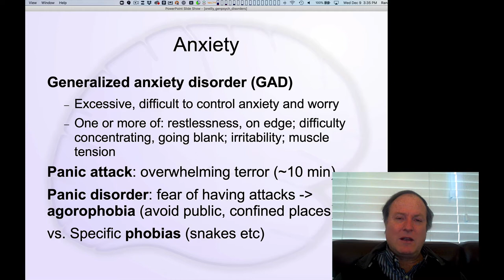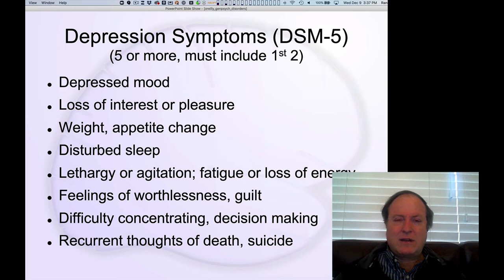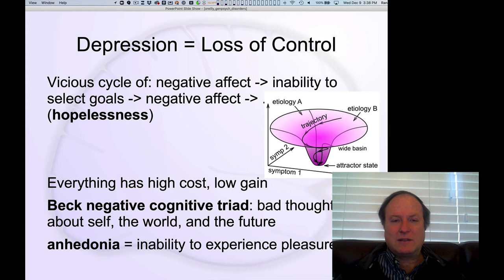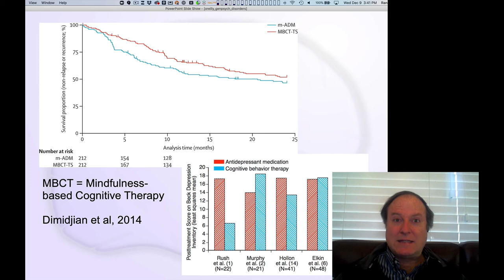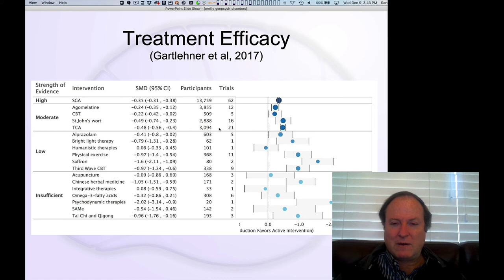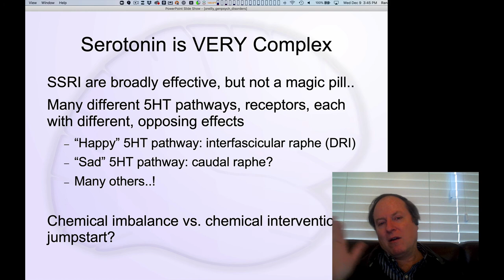GenPsych Course 2020, Disorders 5: Anxiety & Depression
Lecture 5 of 11 for Chapter 11: Disorders and Treatments

Starting the more detailed discussion of disorders, in prevalence order, starting with anxiety and depression.  Includes discussion of detailed CBT vs. SSRI efficacy data for treating depression.